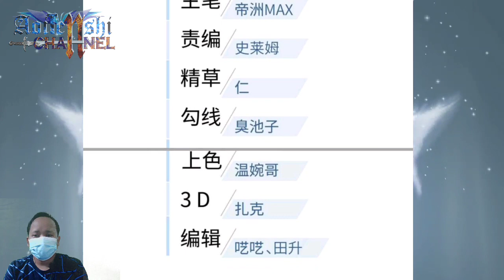Martial Art Club Contradiction © Global Martial Arts Ch 172.5 English © AT CHANNEL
Music In This Video Is :

Deskripsi

Seperti biasa, trek musik gratis hak cipta di YouTube. Ingatlah untuk memberi kredit seperti ini:

 COPYRIGHT / LICENSING

Global Martial Art Ch 172.5 English
Global Martial Art Ch 172.5
Manhua System
Manhua Over Power
Manhua Cultivation
Manhua English